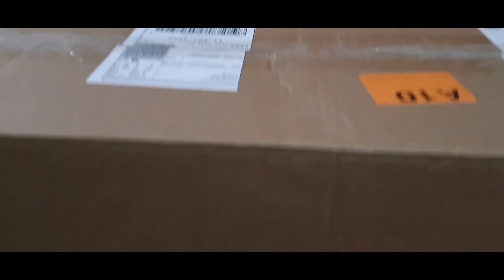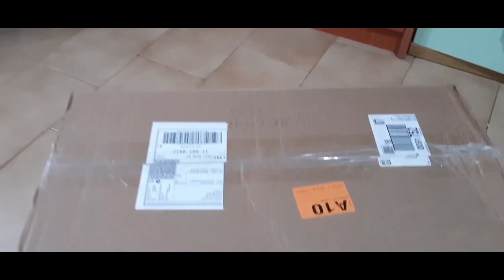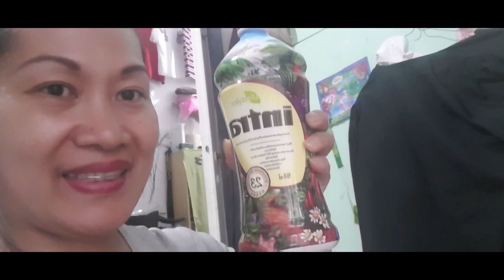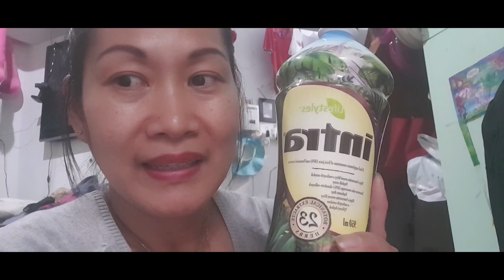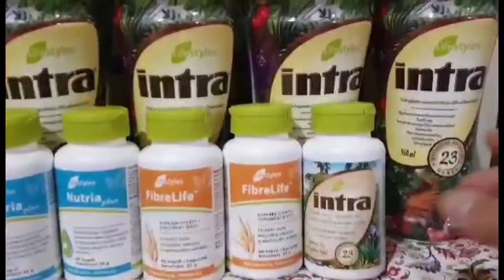youtube video #-9pEqbLFy64